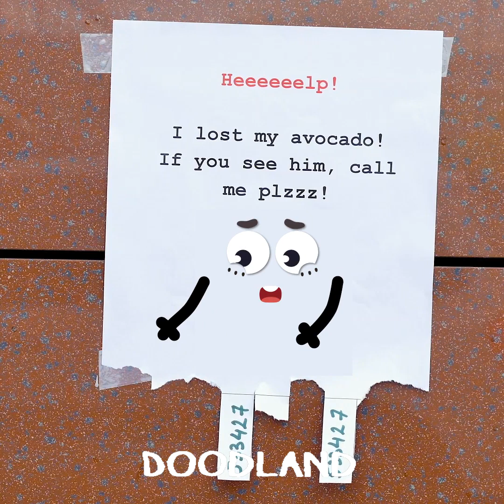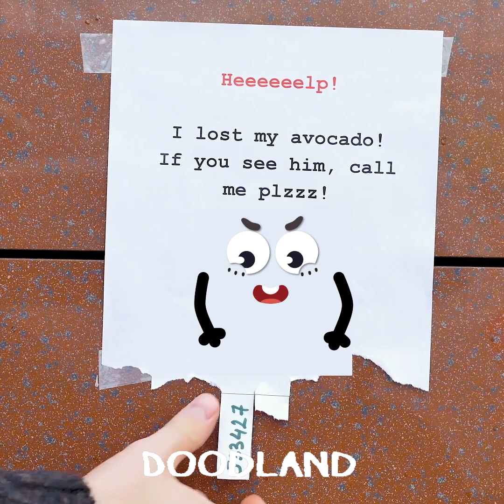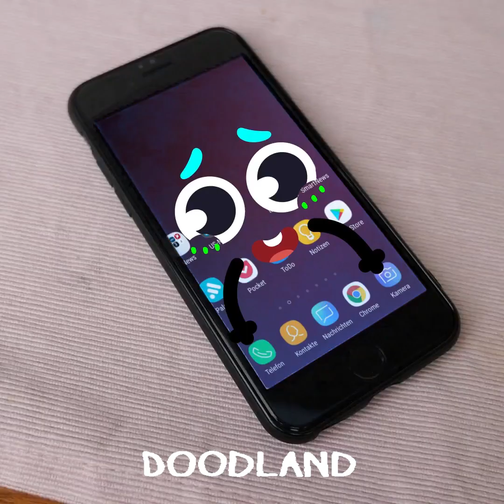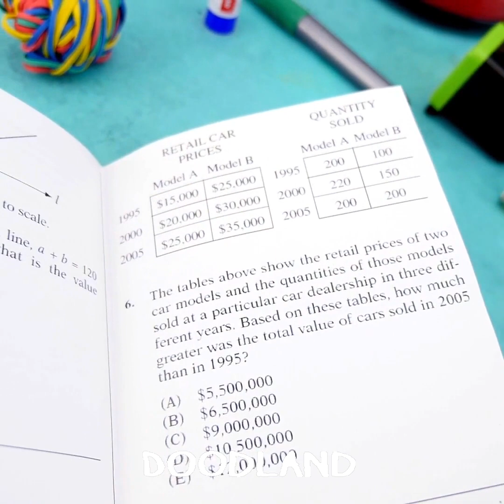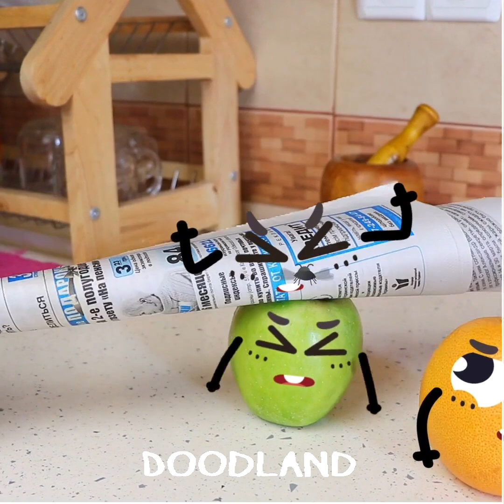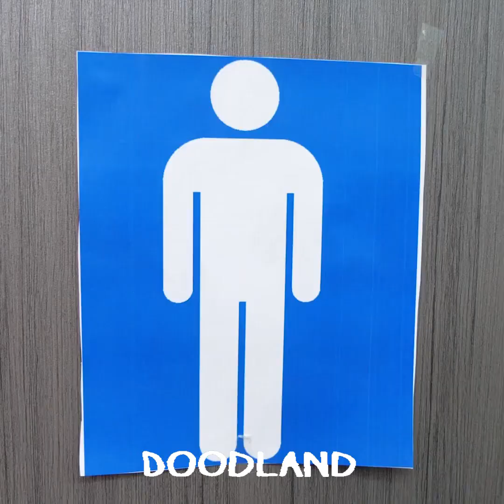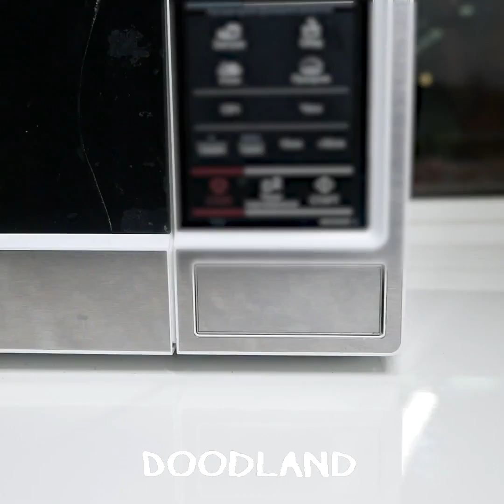Good Doodles VS Bad Doodles || Daily Fails, Smart Hacks By Doodland